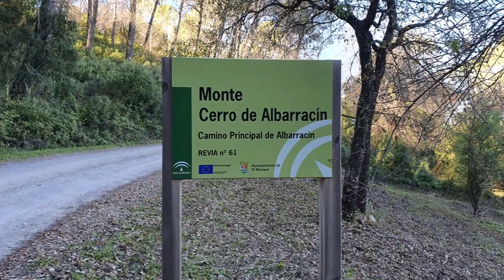Ruta Sierra de Albarracín desde El Bosque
Reportaje fotográfico realizado en la ruta senderista Sierra de Albarracín desde El Bosque